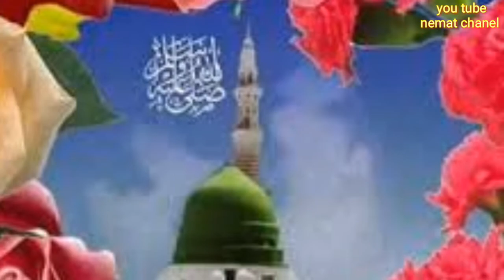Naat shareef, ja shahre madeena chla ja,जा शहरे मदीना चला जा, ब्यूटिफुल नात शरीफ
लाइलाज बीमारी,बड़ी से बड़ी परेशानी का हल,व दीगर
मालूमात के लिये नेमत चैनल सबसृाइब करें !

जिन मौज़ू पर वीडियो आने वाले हैं :

दुआ तावीज़ करना या करवाना जाइज़ है या नही !

हिंदुस्तान के मशहूर शायरों के कलाम !

ऐक ऐक बीमारी दूर करने के कई कई तरीक़े !

मरीज़ को किस डाक्टर और कौनसी दवा से आराम हो सकता है इल्मे जफ़र से मालूम करें !

वज़ाऐफ़ अमलियात मे जल्द असर पैदा होने के तरीक़े !

निहाऐत आसान पावरफ़ुल अमल जिसमे कोई ख़तरा नही और सख़्त परहेज़ की ज़रूरत नही !

हमज़ाद ताबेअ करने का आसान अमल !

व दीगर नये मौज़ू की मालूमात के लिये इस चैनल को सबसकृाइब करें  (शुकृिया )